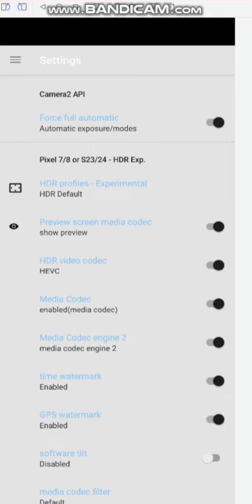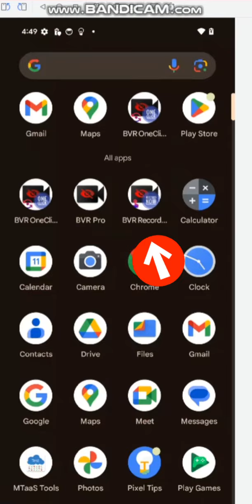dual dash cam - GPS & time water mark.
Background dual HDR cameras recorder + GPS & time water mark.
settings:camera2:media codec: enabled